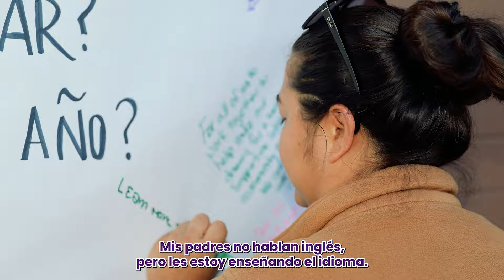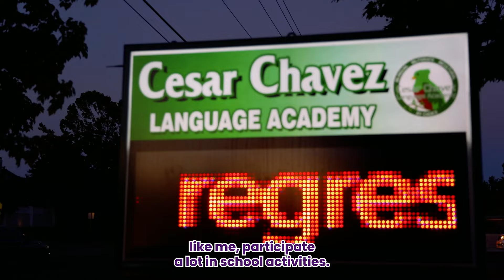SRCS Hearts & Minds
We are thrilled to announce the launch of our new campaign, SRCS Hearts & Minds, dedicated to celebrating the diverse strengths and perspectives within our school district. At Santa Rosa City Schools, we firmly believe in the power of diversity, equity, and inclusion, and this series aims to amplify the voices and stories of our students, staff, and families.

We invite you to join us on this journey of celebration and learning. Together, let's embrace the diversity that makes us stronger and reaffirm our dedication to equity and inclusion in Santa Rosa City Schools.